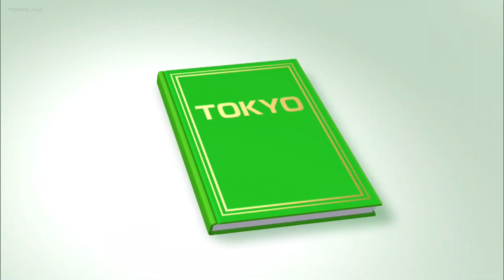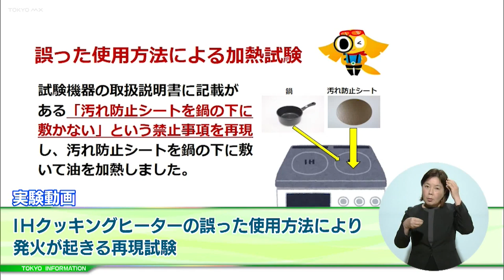東京インフォメーション 2023年3月30日放送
■調布飛行場で“持続可能燃料”
■公道にEV用急速充電器設置
■IHクッキングヒーターの事故に注意
■「花と光のムーブメント」浮間公園